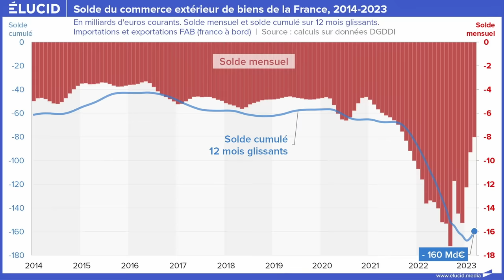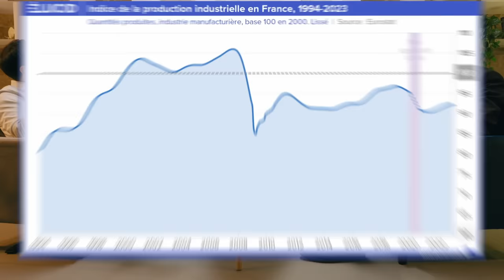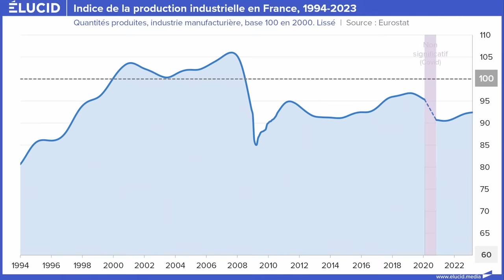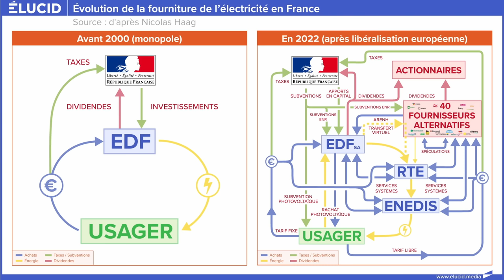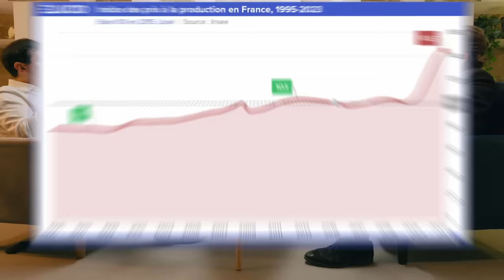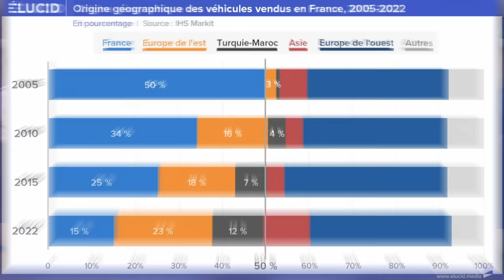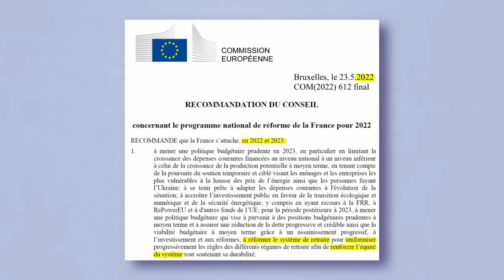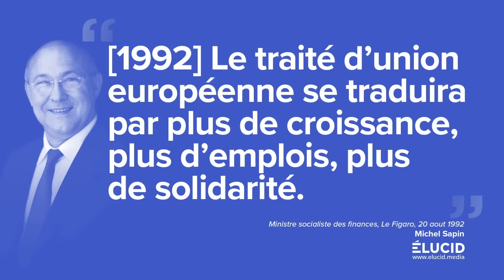TRAHISON DE NOS « ÉLITES » : UNE FRANCE VASSALISÉE PEUT-ELLE SURVIVRE ? - Arnaud Montebourg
▷ CETTE CHAÎNE A VRAIMENT BESOIN DE VOUS POUR CONTINUER À VIVRE ! OBJECTIF 6000 ABONNÉS SUR NOTRE SITE !

▶ Arnaud MONTEBOURG a été député, ministre du Redressement productif de 2012 à 2014, puis ministre de l’Économie, du redressement productif et du numérique en 2014.

Fervent défenseur du « Made in France » et de la souveraineté française face à la mondialisation et aux vagues de désindustrialisations successives, Arnaud Montebourg revient sur les dernières décennies de trahison des élites. Dans cet entretien par Olivier Berruyer pour Élucid, il raconte de quoi il a été témoin pendant ses années au pouvoir, et comment il a tenté de lutter pour éviter le scénario catastrophe d'une France vendue à la découpe par une oligarchie désintéressée du sort de la nation.

Plus que jamais, dans une Europe en guerre et économiquement précaire, nous observons les dégâts de cette politique absurde. La France vassalisée pourra-t-elle survivre aux prochaines épreuves ?

┌ NOUS SUIVRE ┐

00:00:00 - 00:01:47 : Zapping
00:01:47 - 00:02:05 : Générique
00:02:05 - 00:02:23 : Présentation
00:02:23 - 00:10:37 : Situation économique de la France / bilan de Macron
00:10:37 - 00:16:08 : Situation de l'industrie et de la production
00:16:08 - 00:24:24 : Trahison des élites
00:24:24 - 00:31:57 : Vente d'Alstom
00:31:57 - 00:35:29 : EDF, marché de l'électricité
00:35:29 - 00:40:12 : Coûts de production, réindustrialisation
00:40:12 - 00:45:39 : Protectionnisme, démondialisation
00:45:39 - 00:47:04 : Impacts écologiques
00:47:04 - 00:52:00 : Abandon de la souveraineté
00:52:00 - 00:59:35  : Guerre économique, USA - ITAR
00:59:35 - 01:03:51 : Colonisés numériques
01:03:51 - 01:06:12 : Les leçons à tirer de la politique
01:06:12 - 01:22:56 : Union Européenne, démocratie
01:22:56 - 01:25:26 : État du fonctionnement démocratique en France
01:25:26 - 01:26:42 : Ressenti personnel
01:26:42 : Question finale